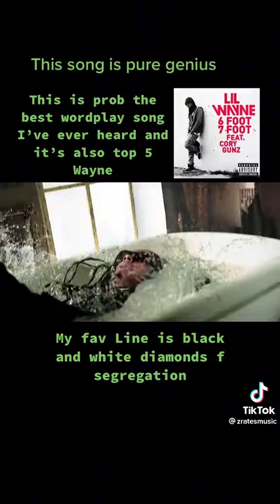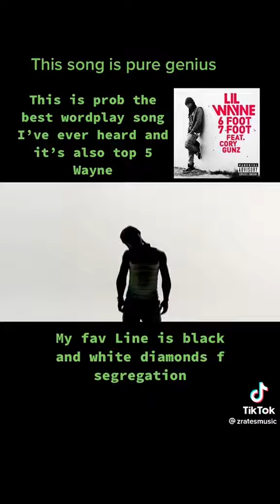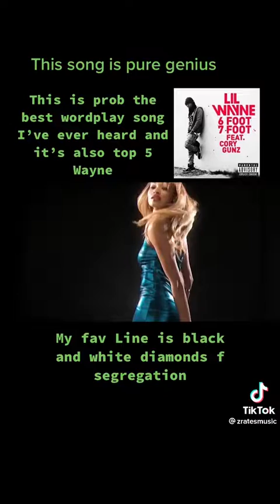The Full Extended Version Of Lil' Wayne & Cory Gunz's 6Foot 7Foot For The T:AT2ndD ST(Read Desc.)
T:AT2ndD - Twicefan:Across The 2nd Dimension Soundtrack

ST - Soundtrack

T:AT2ndD ST - Twicefan:Across The 2nd Dimension Soundtrack

Like I Just Said, Ignore The N Words From This Song

I Am Trying To Prevent This Channel From The N Word Bombs